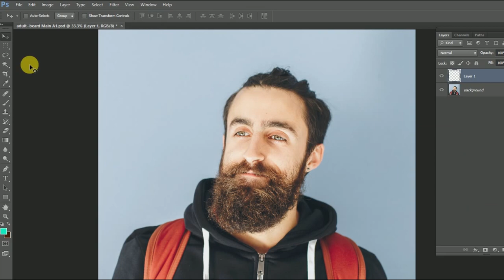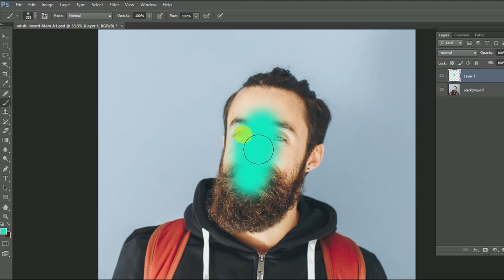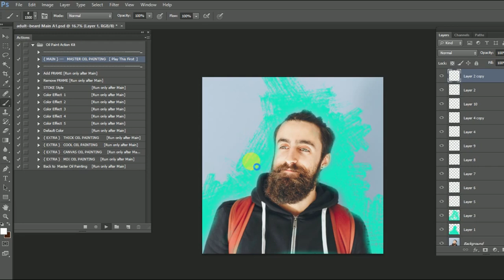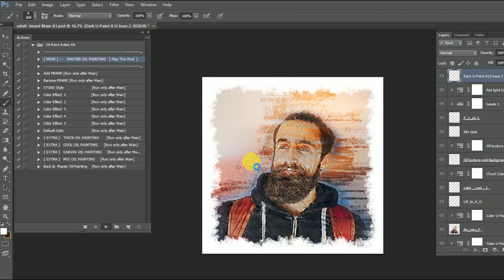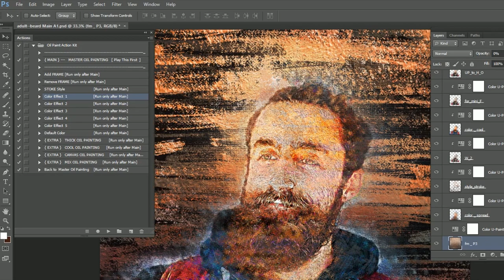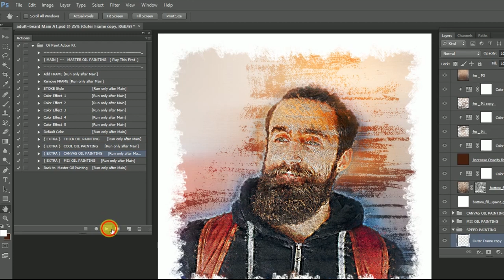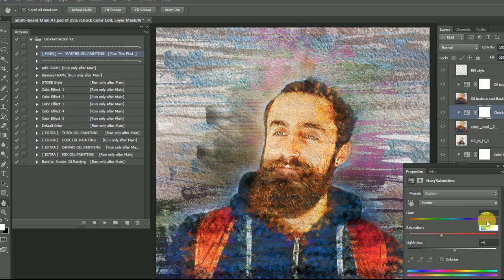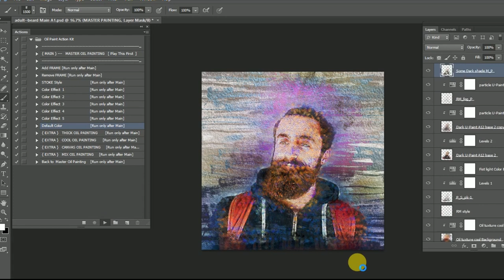Oil Paint Photoshop Action Kit Video Tutorial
Oil paint action kit give you one click oil painting photo effects and other photo effects. Make it very easy and professional.